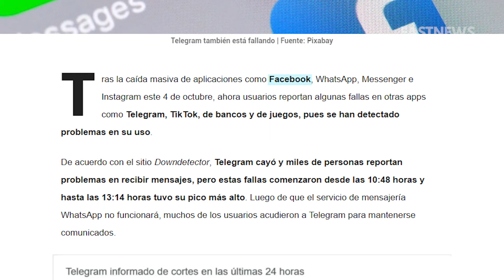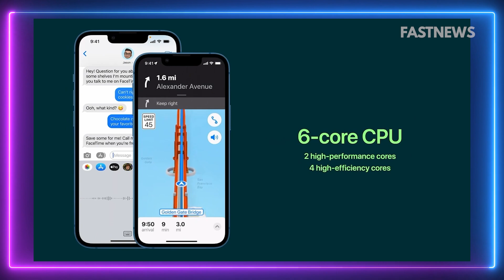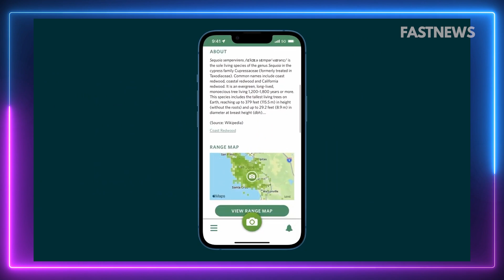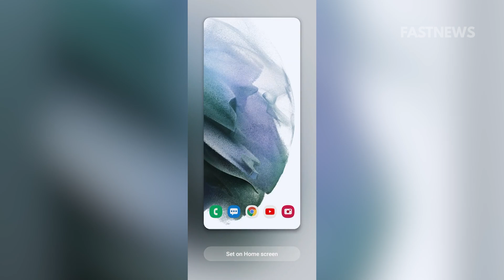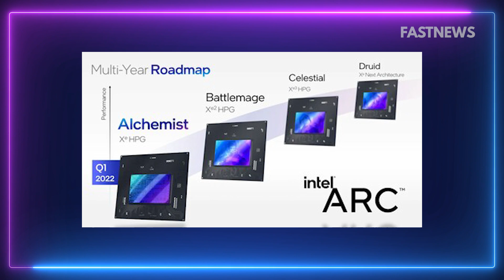SAMSUNG presentará en SECRETO el GALAXY S21 FE en ENERO 2022 | FASTNEWS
00:00 Introducción
00:25 Samsung Galaxy S21 FE se lanzará discretamente
01:21 ¿Cuántos usuarios gano Telegram tras la caída de WhatsApp?
02:27 A15 Bionic es mas rápido de lo que Apple dice
03:47 Android 12 llega a Samsung y OnePlus
05:00 GPU Intel Arc Alchemist para computadoras de escritorio